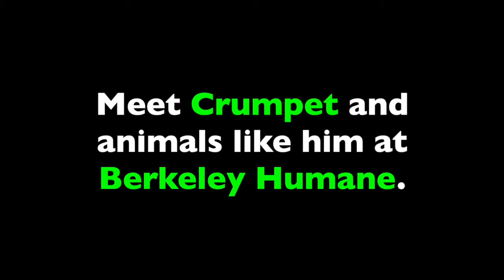Hi I'm Crumpet!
Make way for the wackiest little waddler in the kennel! I’m a barrel-shaped, short-legged dog with silky-furred ears and a charming underbite. Some people say I look part Ewok, but I’m definitely from planet Earth. I’m pretty calm and quiet and like to go for short walks, but slow strolling with me just gives you time to appreciate the lovely Bay weather. I’m a great listener and can curl up for a nap while you watch your favorite shows. Sound like a good fit for your couch!